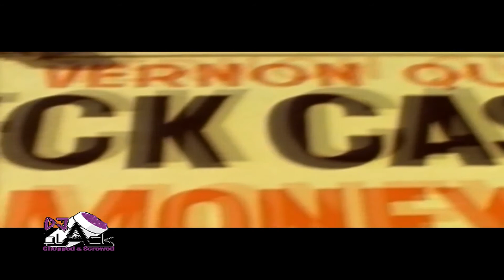Paperboy Ditty Chopped & Screwed